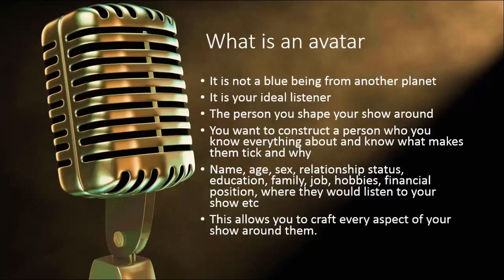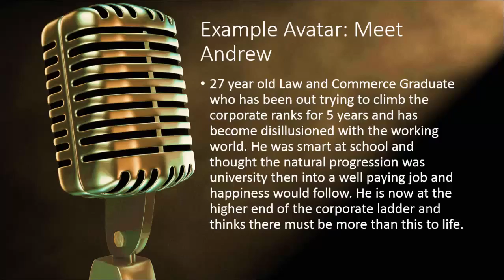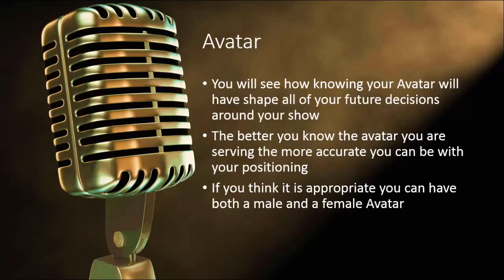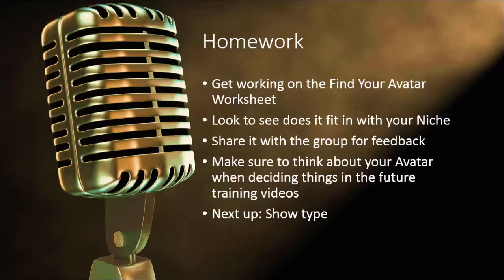How To Start A Podcast: Finding Your Avatar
Learn the insider secrets to launch a successful Podcast from Victor Ahipene founder of The Podcast Institute.

Victor Ahipene is host of the highly acclaimed Youngpreneurs Podcast which got to #1 in 6 different countries and ranks as one of the top business podcasts in multiple countries.

The Podcast Institute now teaches people how to produce, publish and profit from Podcasting. In this session learn why it is so important to define the right avatar (and Niche) when you are look to start your Podcast.
For more information on how to start a podcast make sure to checkout for more free resources and check out our weekly free webclass for more insider secrets.